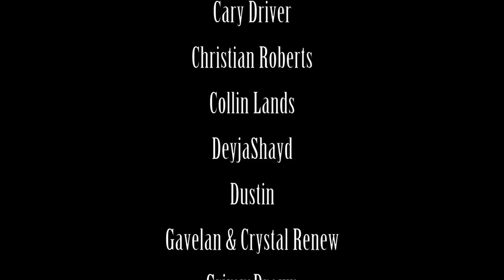Meren vs Atraxa | 1v1 Commander EDH gameplay | eedi H tribalkai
A 1v1 commander game on MTGO featuring:

Meren of Clan Nel Toth vs Atraxa Praetors' Voice.

⏱Time stamps:
0:00 - Intro & Patreon credits
0:30 - Meren vs Atraxa